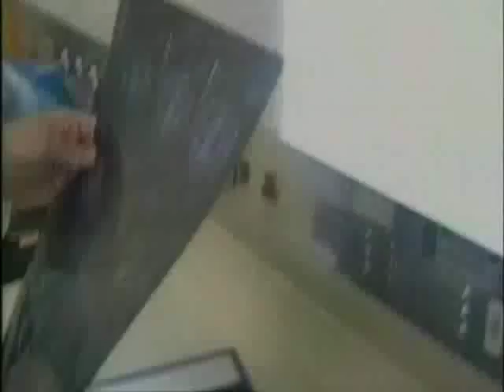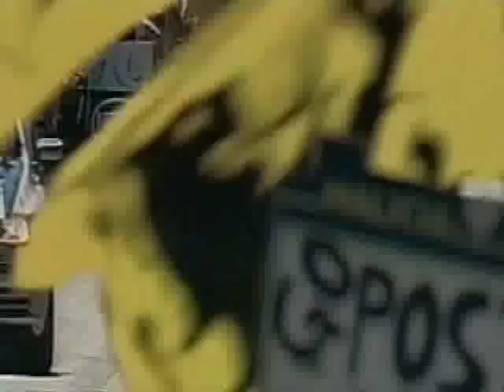"01 Lance Armstrong"